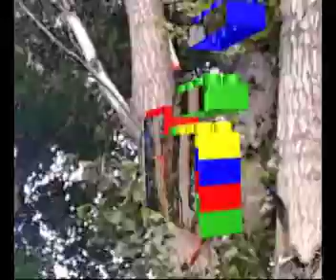diasosh thermozet.avi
το σώσαμε το εργαλείο. αλλά με απώλειες όπως το μισό σώμα της ατράκτου από το φτερό και μπρος .άρα χωρίς μοτερ έλικα σπινερ και μείον 2 μπαταρίες ...πάμε για επισκευές τώρα..